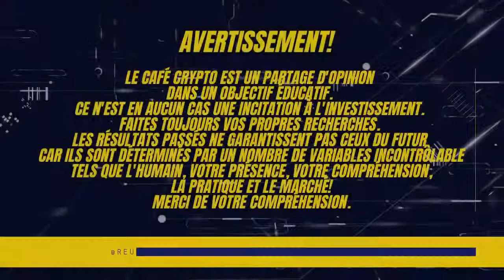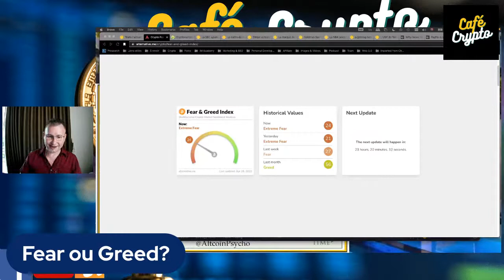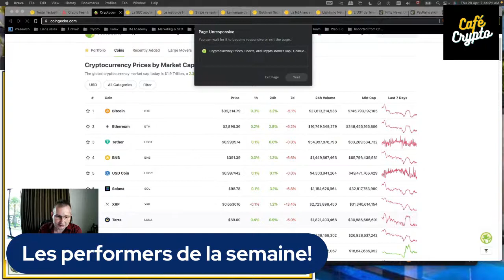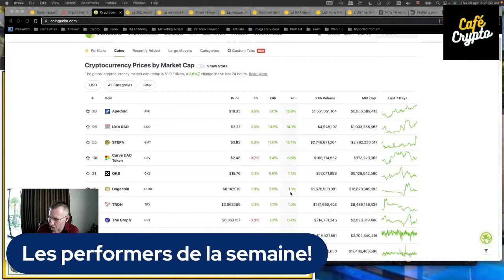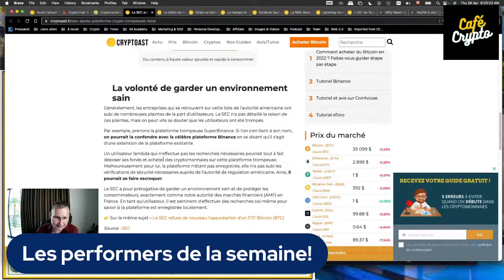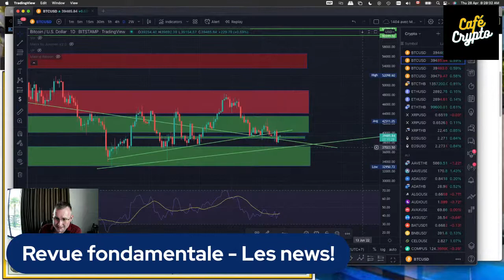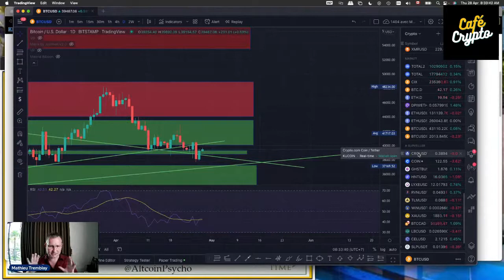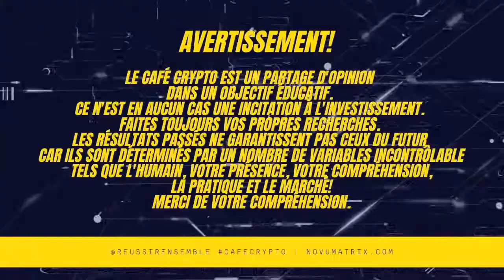Café Crypto - Parlons Crypto - Épisode 49 (28/04/2022)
Dans quelques instant, je serai en direct pour le 49ième épisode du Café Crypto.

Parlons Crypto!

Aujourd'hui, j'ai envie d'échanger avec vous autour de la crypto.

Nous aurons ensemble une sessions de Questions/Réponses.

- Pourquoi la crypto?
- Pourquoi pas la crypto? ;)
- Quels sont vos objectifs?
- Quel type de crypto? (NFT/DEFI/Metaverse/Web 3.0/Refuge/Dapps/Play to Earn/Mining/Shitcoin)
- Comment avez-vous commencé à vous intéresser à la crypto?
- Quel exchange?
- Quel ColdWallet?
- Quel Mindset?

Plein de sujets intéressant autour de l'Univers de la Crypto!

Bien entendu, nous allons aussi avoir nos chroniques habituelles tels que le le Fear ou Greed et les performers de la semaine, la revue des news et bien plus!

Un peu d'analyse technique également avec un petit détour sur le CRO.

Le Café Crypto est un podcast en direct hebdomadaire autour de la Cryptomonnaie que j'ai le plaisir d'animer. Mon objectif est de partager sur l’univers de la crypto, de développer avec vous la bonne approche pour un succès sur le long terme. on fait des revues de news, de l’analyse technique, on regarde des projets crypto pour voir le potentiel et on parle du bon mindset à avoir et tout ça dans la bonne humeur!!!

Vous trouverez plusieurs bons plans dont il est mention dans cet épisode

Avertissement: Le Café Crypto est un partage d'opinion dans un objectif éducatif et non pas une incitation à l'investissement. Faites toujours vos propres recherches avant d'investir et surtout prenez le temps de vous former.